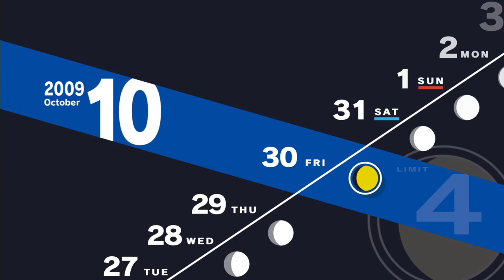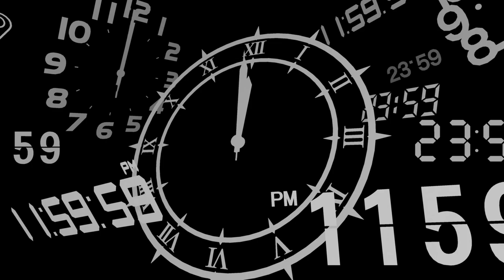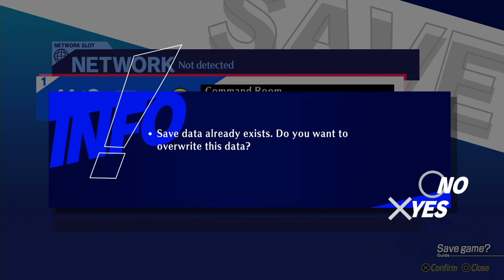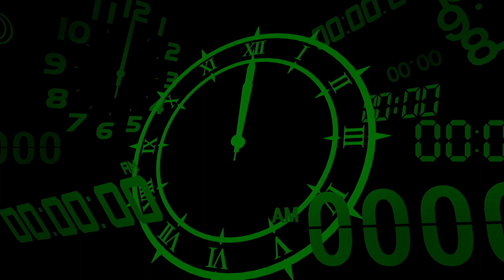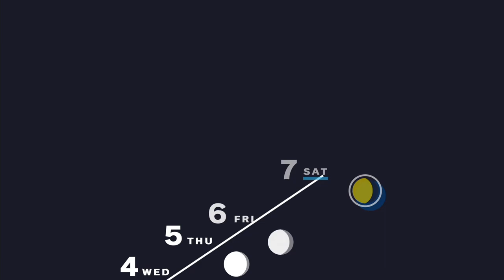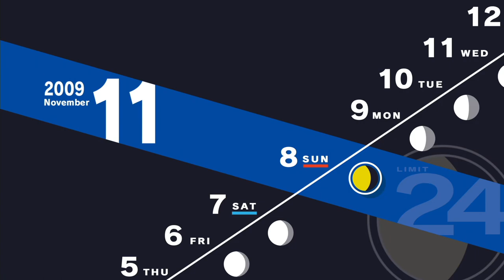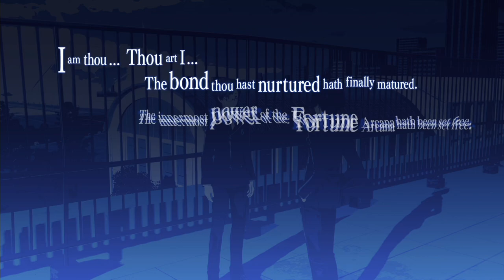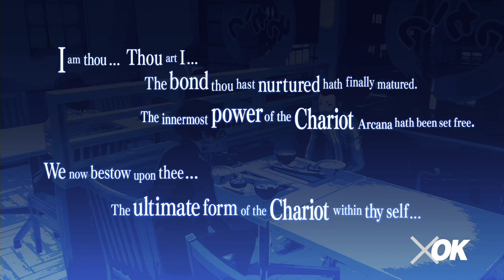Persona 3 Reload Longplay (PS5) - Part 23 | No Commentary Gameplay Walkthrough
Recorded on 2024/02/18 - Some Tartarus in the Monad Passage at floor 172. Then fighting Takaya, Jin, and the Hanged Man boss as well as maxing out a few social links up until November 14th.